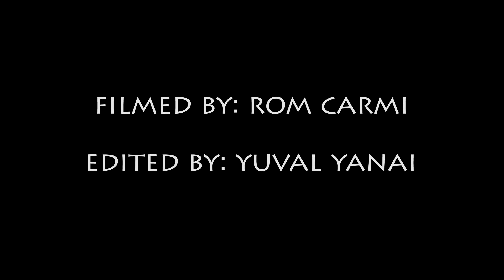Timna Park in 40 seconds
סרטון שזכה במקום 2 בתחרות סרטונים של משרד התיירות
צילום: יובל ינאי
עריכה: רום כרמי